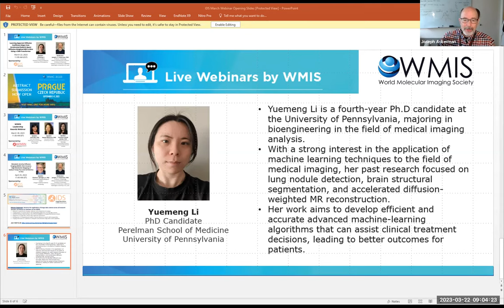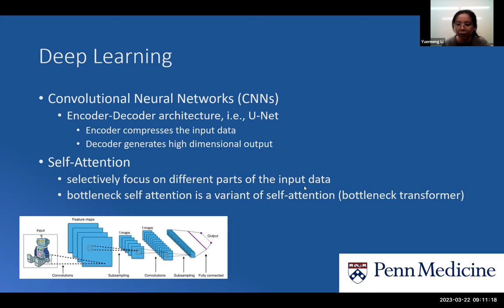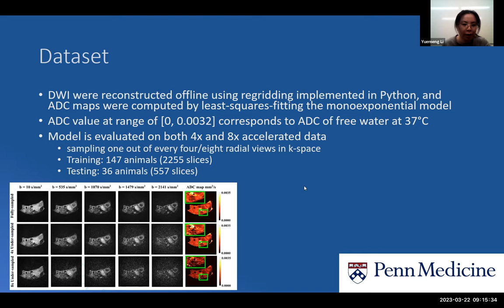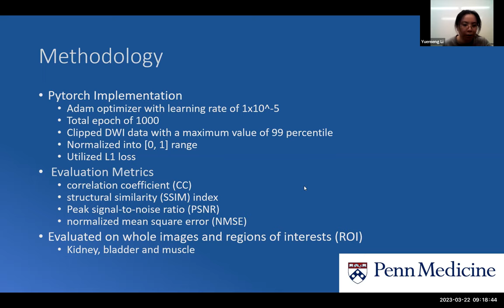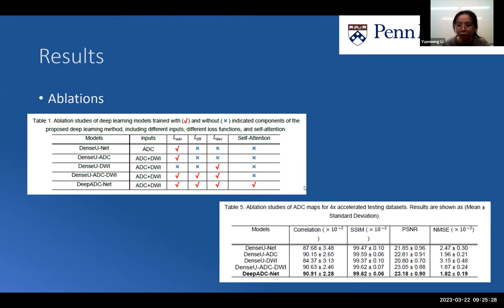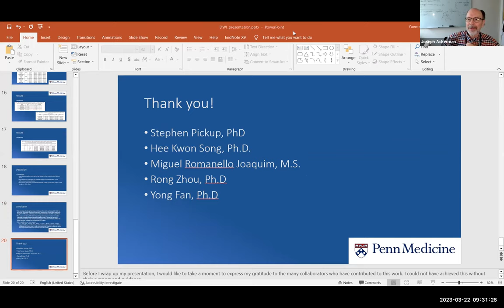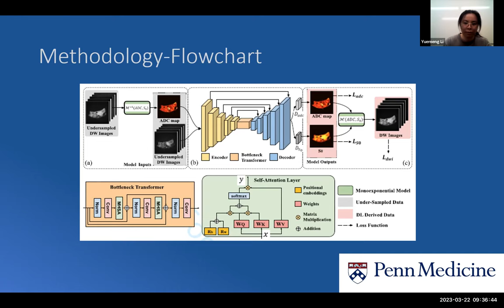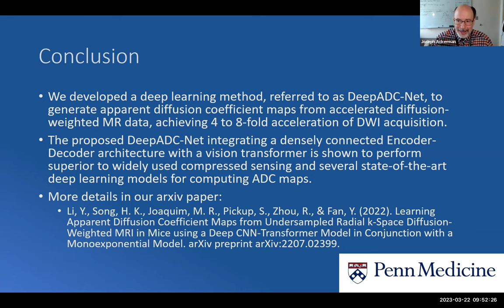Learning Apparent Diffusion Coefficient Maps from Accelerated Radial k Space Diffusion Weighted MRI